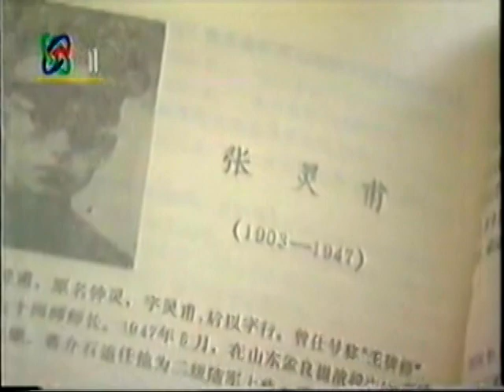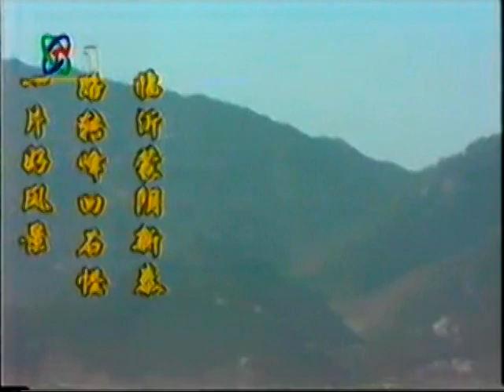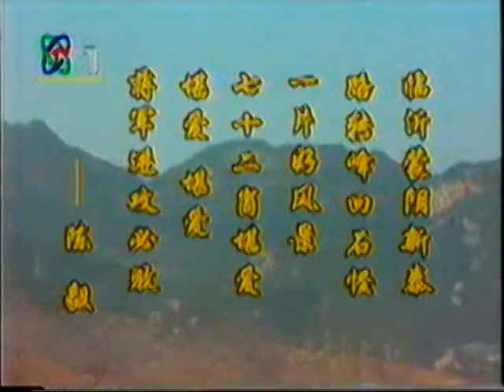國軍英勇七十四師 張靈甫 Civil war of China